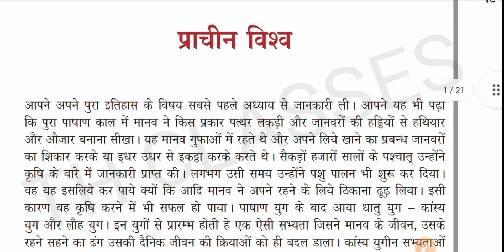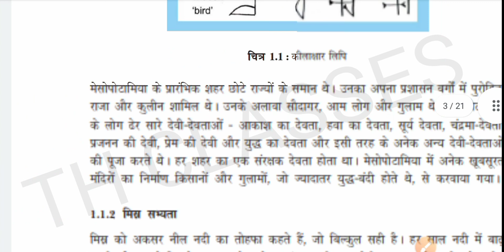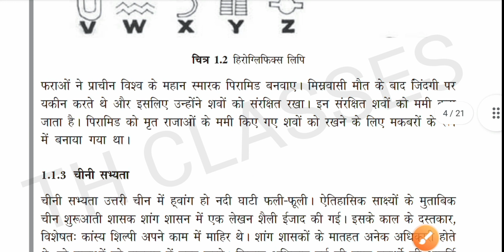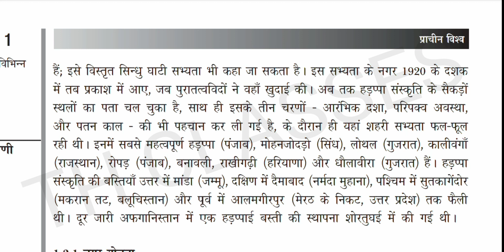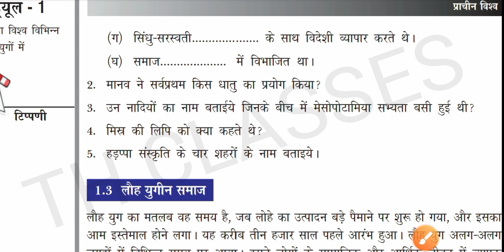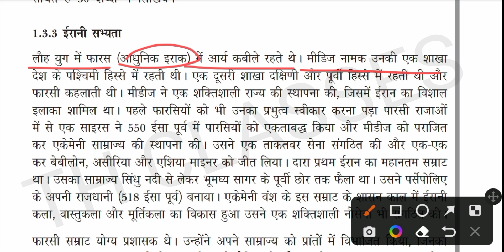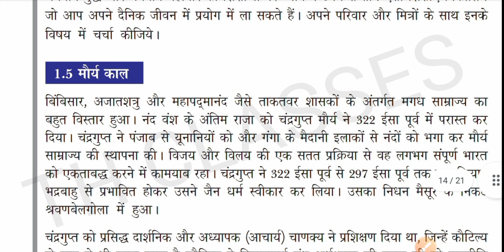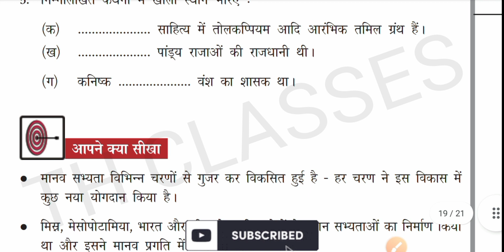nios 10th class social Science important chapters1 | nios 10 social Science important questions 2022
nios 10th class social Science important chapters 1 | nios 10th social Science important questions 2022 | Chapter 1 | nios exam ki taiyari kaise kare

Other links of the helpful videos from TH CLASSES;
Hope these would help u all 💜

TOPICS COVERED IN THE VIDEO/ QUERIES SOLVED~~~
☝️ NIOS practical file painting English medium
👍 NIOS practical Solved
👍 NIOS 12th class practical all subjects
👍 NIOS new update

keep supporting